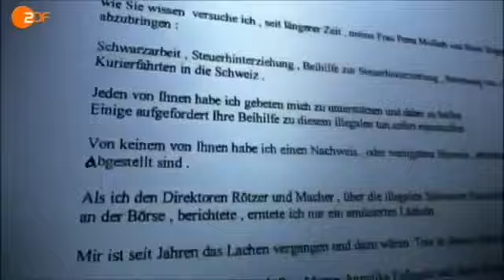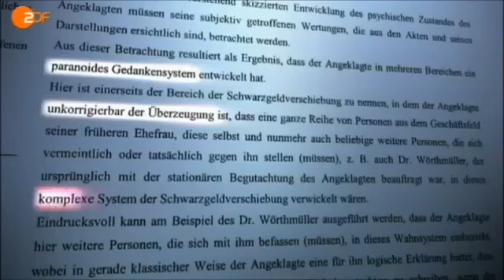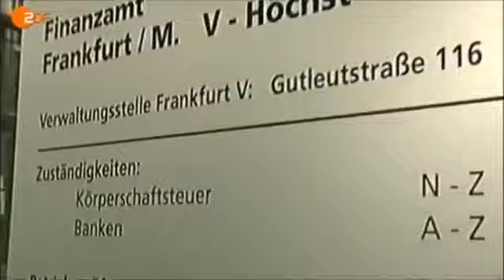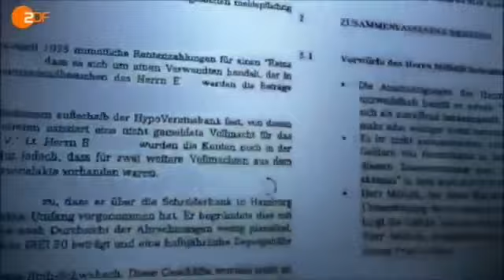Frontal 21 - Dunkle Seiten von Justiz & Psychiatrie Dez 2012